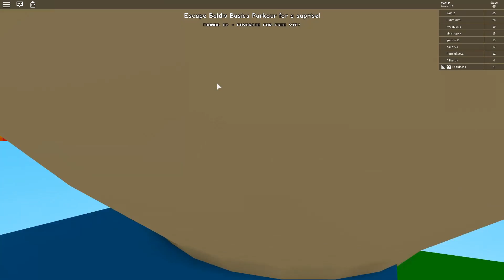😱 BALDI TYLKO NIE TO!!!! | Roblox Baldis Basics Parkour 😱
💥Nie zapomnij zostawić łapki oraz komentarza z propozycją kolejnego odcinka! :D